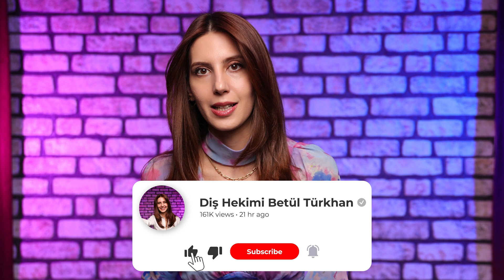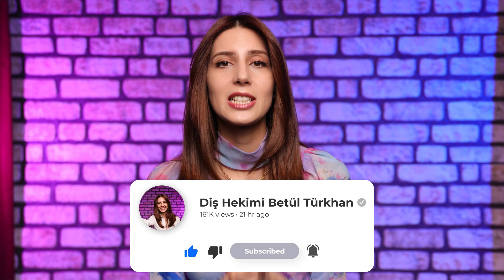DİŞTE ÇÜRÜK NEDEN OLUR? | DİŞ ÇÜRÜĞÜ TEDAVİSİ | DİŞ ÇÜRÜĞÜ TEMİZLEME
Dişte çürük neden olur? diş çürüğü ağrısı, diş çürüğünün tedavisi ve çürüklerle ilgili süreçleri hap bilgi olarak kısa ve özet şekilde sizlere anlattık.
Dişlerimi fırçalıyorum yine de çürüyor diyorsan işte bu video tam sana göre.

Ağız ve Diş Sağlığı ile ilgili teşhis ve tedavi konusunda da bizlere danışabilirsiniz. Diş Hekimi Betül Türkhan hocamız İstanbul'da hizmet vermektedir. Bu kapsamda merak ettiğiniz tüm sorularınızı bize yorumlarda iletebilirsiniz.